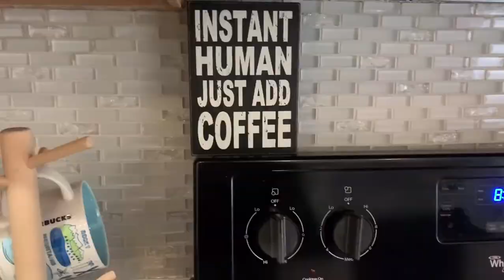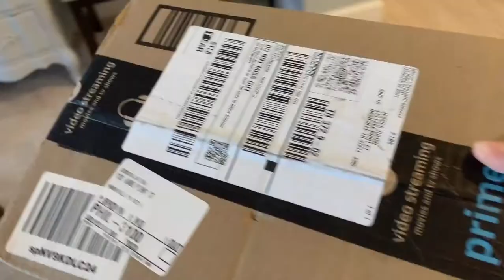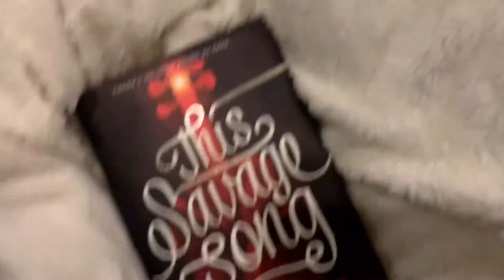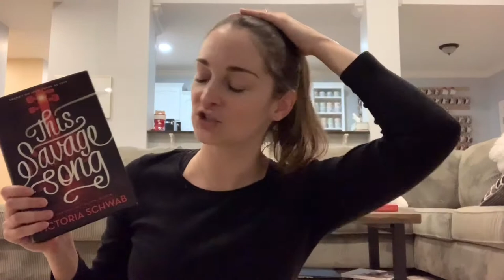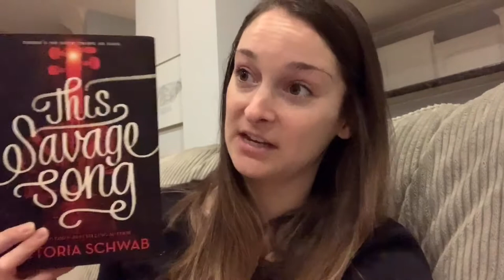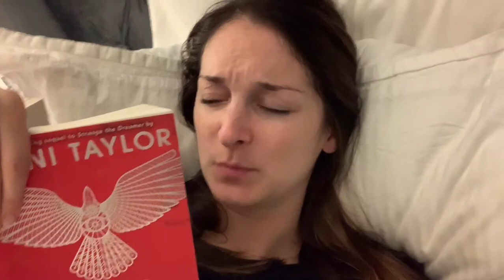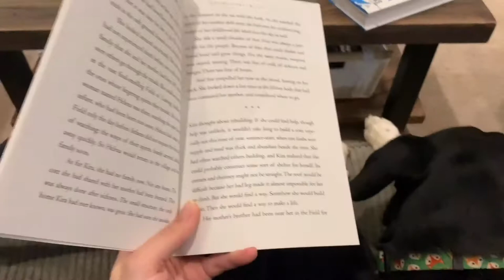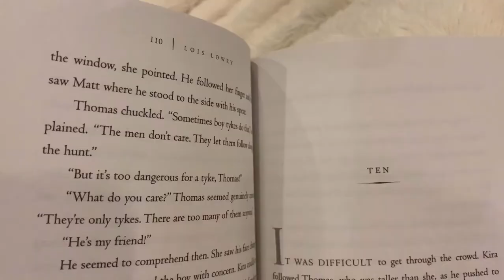48 HOUR READING VLOG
Here is my first official reading vlog, attempting to participate in a 48 hour read-a-thon (why you may ask? I have no idea). Let me know your feedback and what you like about reading vlogs and what you'd want to see more of in the future! I have no idea what I'm doing when I do these types of videos, so any and all (preferably polite) feedback is encouraged!